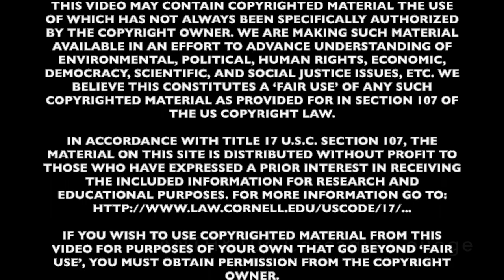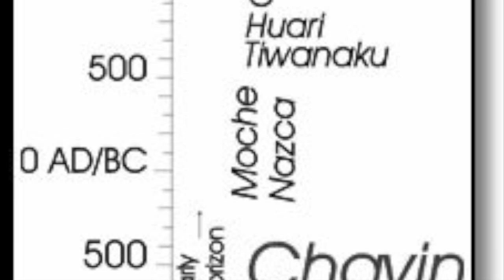Saving the Past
Cascadia Community College
Professor Saneda
Anth&104

In accordance with Title 17 U.S.C. Section 107, the material on this site is distributed without profit to those who have expressed a prior interest in receiving the included information for research and educational purposes.